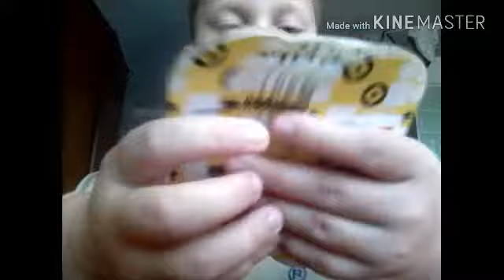20 августа 2017 г.